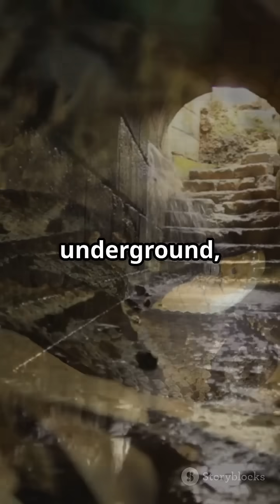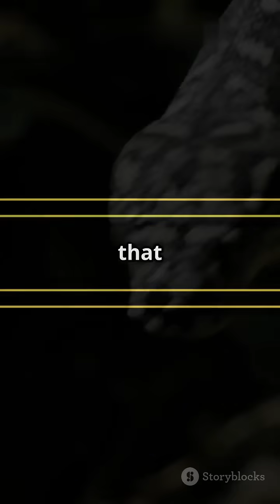🐍 Did you know snakes can hear… without ears?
Unlike mammals, snakes don’t have external ears or eardrums. But they’re not deaf! Instead, they use their jawbones to sense vibrations, which travel directly to the inner ear.

In this video, we explore how snakes hear through the ground, how it helps them hunt and survive, and why their hearing system is totally unique in the animal kingdom.

🎧 From science to snake anatomy, let’s break down this mind-blowing fact!
📱 Follow @YourChannelName for daily animal science